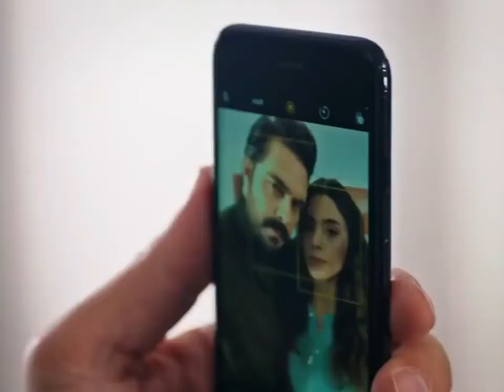Emanet Trailer 2 Every love story ends this way🌟